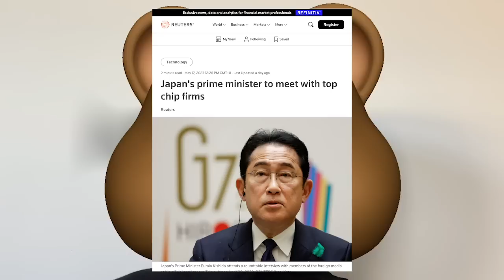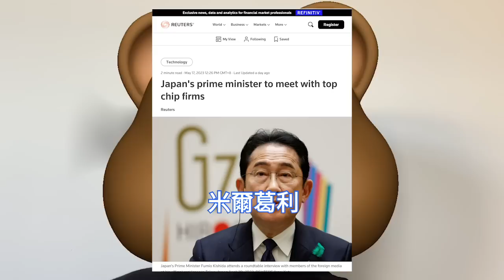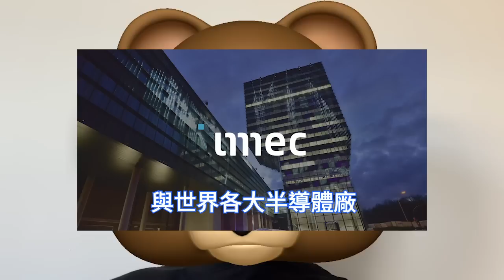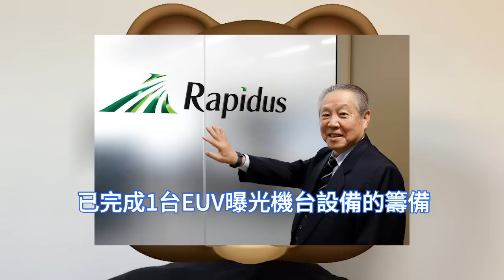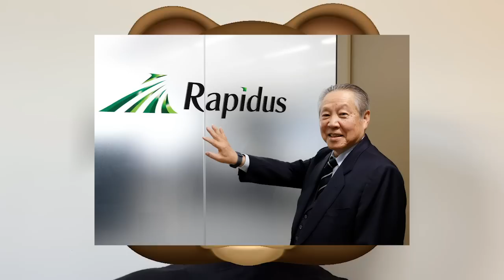低調認慫！日本2nm大廠Rapidus，承認晶片難敵台積電，已籌備1台EUV。日首相召集全球IC大廠高管，董事長劉德音將參加會談。IBM、Google將提供1.5億美元，支援美日量子運算研究。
日本官方邀請台積電、英特爾、IBM、美光科技、應用材料、三星電子、比利時IMEC，等全球晶片公司高管前往日本，希望他們能擴大在日本設廠與合作。

美國公司IBM和Google將共同提供1.5億美元的資金支持，用於幫助美國和日本的機構進行量子運算研發。量子運算是當今的熱門研究領域，這種計算機可以解決傳統計算機無法解決的問題。

據日本經濟新聞5月中旬報導，Rapidus已完成1台EUV曝光機台設備的籌備，預估2030年代Rapidus營收將達1兆日元。 Rapidus總裁小池淳義再表示，他們已經引入了人工智慧AI和自動化技術。